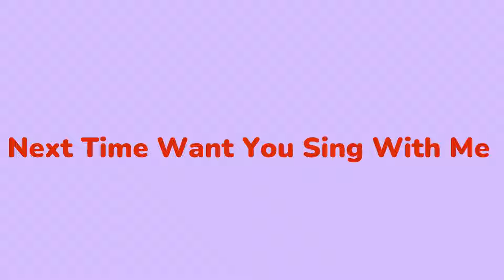ABC Song | Learn Alphabets with Fun for Kids | Alphabet Song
Looking for the best way to help your kids learn the alphabet? Our ABC Song perfectly combines fun, music, and learning! This engaging video introduces children to the alphabet and phonics through vibrant animations and easy-to-follow lyrics. Perfect for toddlers, preschoolers, and young learners, your kids will sing along and master their letter sounds quickly! Whether you're homeschooling or looking for an educational break, this video is ideal for building early reading skills. Don't miss out on one of the best ABC songs for kids! Watch, enjoy, and share with your little learners today!